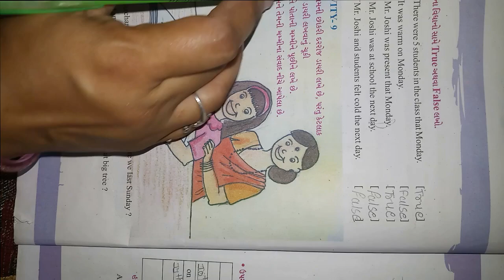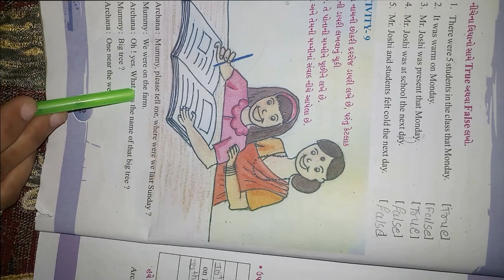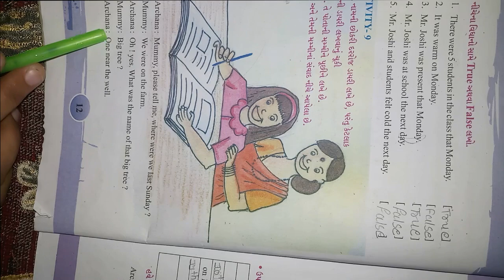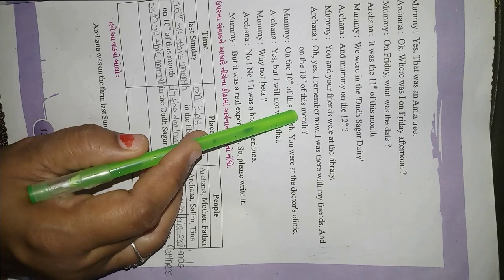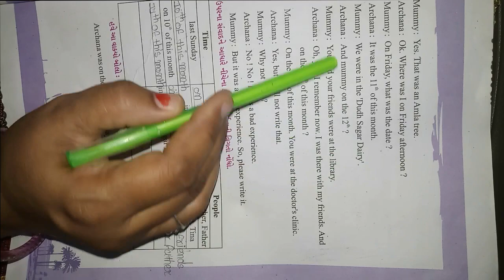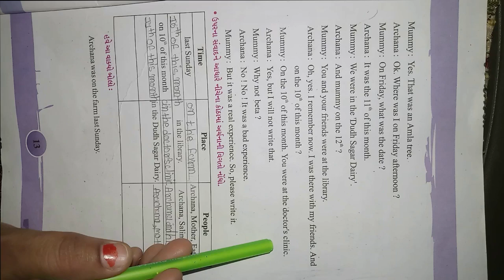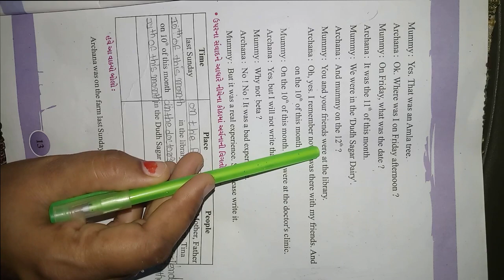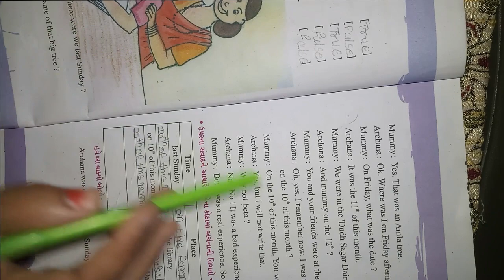ધોરણ ૬ વિષય અંગેજી Unit 1 Where Were You Activity 9